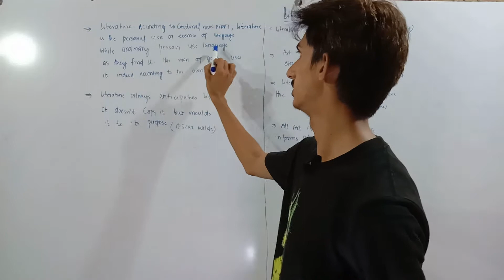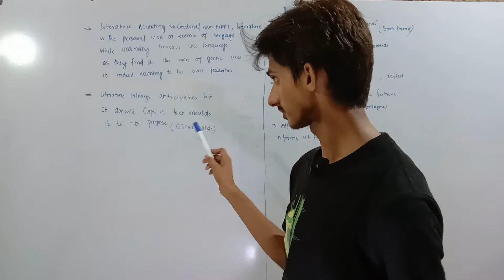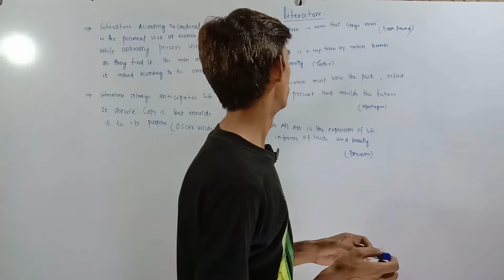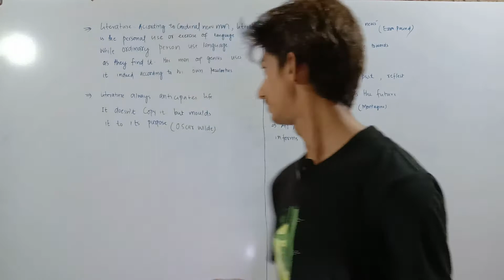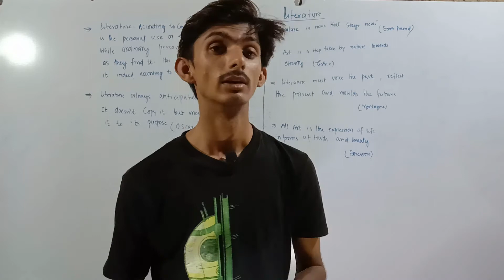what is literature?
channel link=UCzAm4D8Xfhy6maGId7jvrcA